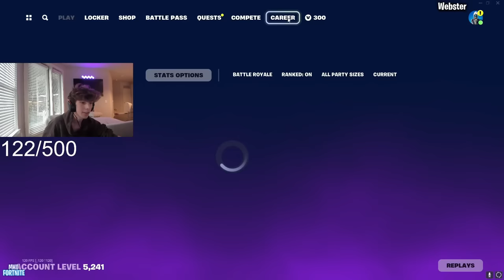When PROS 1V1 in Solo & Duo Cash Cup #103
fortnite tournament!